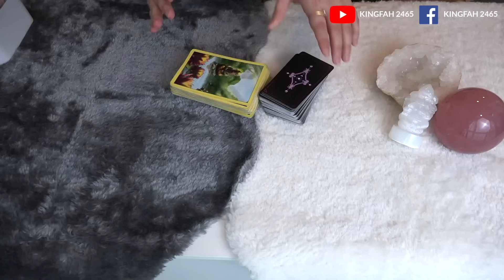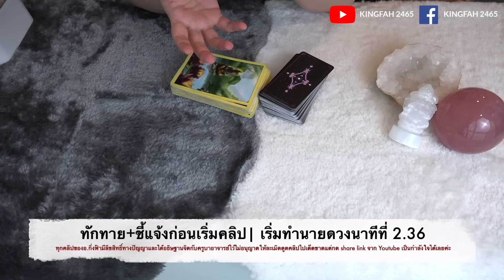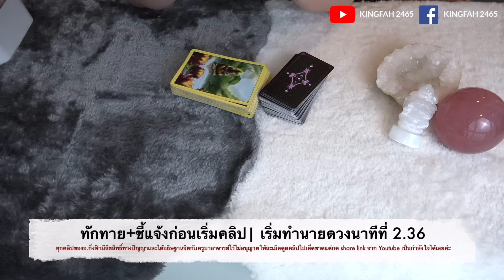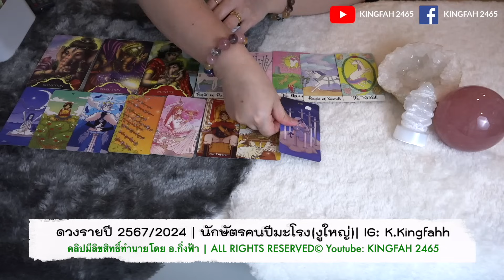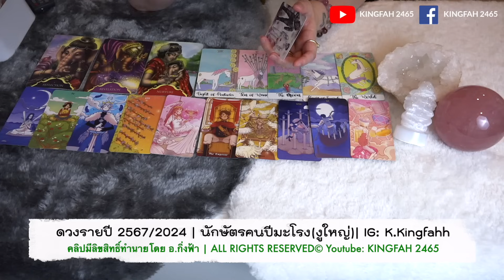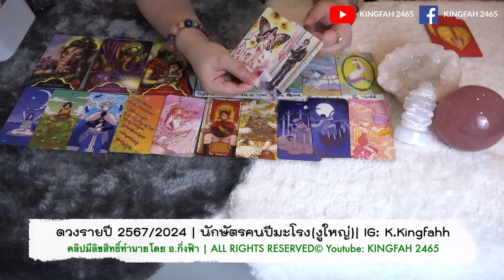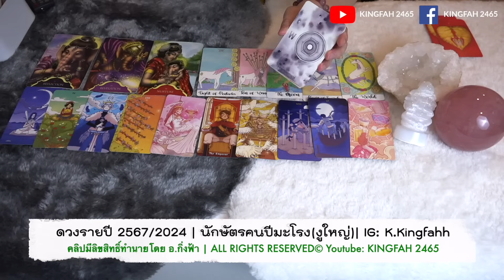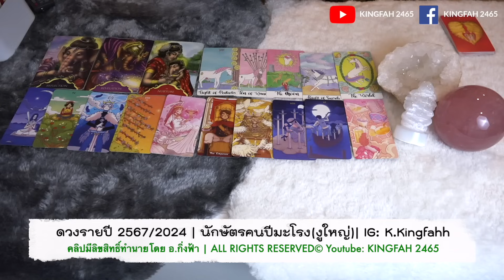🐉ดวงรายปี 2567 คนปีมะโรง(งูใหญ่)| ปีที่เริ่มต้นก้าวใหม่ คิดการใหญ่รวยเก็บเงินเก่ง | ดูดวง อ.กิ่งฟ้า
ปีมะโรง-ปีงูใหญ่ คนที่เกิดปี 2459, 2471, 2483, 2495, 2507, 2519, 2531, 2543, 2555 , 2567, 2579

(ดวงรายปี2024 มีทั้งแบบ12ราศีและ12นักษัตรนะคะ) อ.กิ่งฟ้าขอสวัสดีปีใหม่ 2567/2024 แฟนช่องที่ดีกับกิ่งฟ้ามาโดยตลอดนะคะ! เป็น SPECIAL คลิปพิเศษมากที่ตั้งใจทำทุกปีเลยค่ะ ขอให้เราทุกคนทั้งตัวคุณ/กิ่งฟ้า/ผู้มีพระคุณของกิ่งฟ้าทุกท่าน มีความสุขความเจริญมากๆเลยค้าบ รักนะ🫶🏻💓 ส่วนท่านใดดร่าม่ากิ่งฟ้าพูดเร็ว ขออนุญาตเรียนแจ้งสำหรับท่านที่ไม่ทราบว่า Youtube มีปุ่มปรับความเร็วความช้าที่ชื่อ “playback speed” (มุมขวาบน) ⏮️⏭️ ใครเขียนไม่น่ารักแบบไหนมา กิ่งฟ้าขอให้จงได้รับกลับไปในเจตนาที่พิมพ์มานะคะ 🫵🏻 หากไม่ชอบเพียงแค่กดออกได้เลยค้าบไม่ได้บังคับใดๆน้า 🌞🌈 NO DRAMA ❌🤫

ทำนายดวง 12 ราศีรายปี 2567/2024 | อ.กิ่งฟ้า

**ไม่รับสอนและไม่รับดูดวงส่วนตัวมา 6 ปีกว่าแล้วค่ะ**